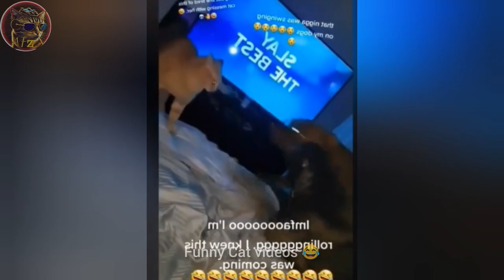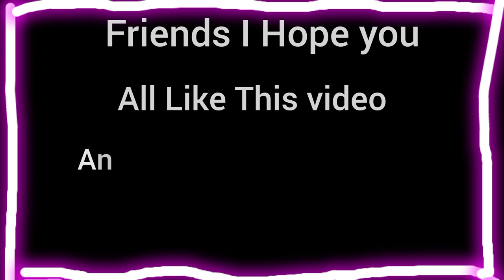BEST FUNNIEST CATS AND DOGS VIDEOS 2024 😂🤣 FUNNY ANIMAL VIDEOS (PART-5)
BEST FUNNIEST CATS AND DOGS VIDEOS 2024 😂🤣 FUNNY ANIMAL VIDEOS